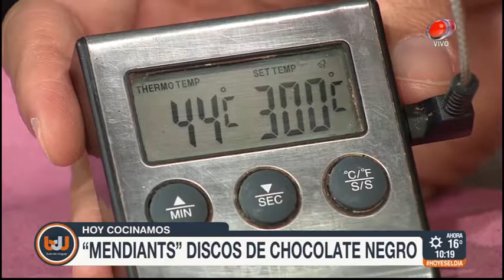Buen día Uruguay - "Mendiants" de chocolate 70% cacao 29 de Setiembre de 2017